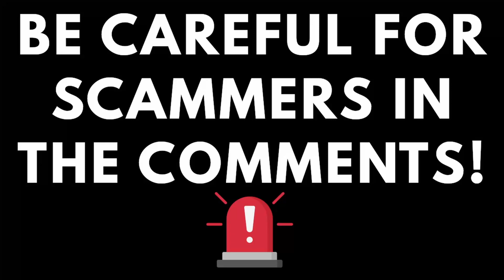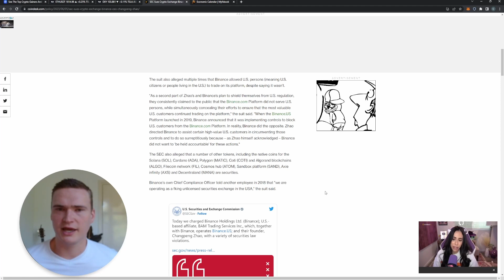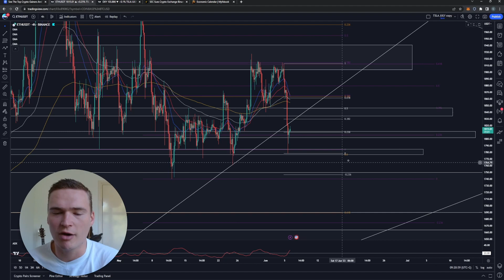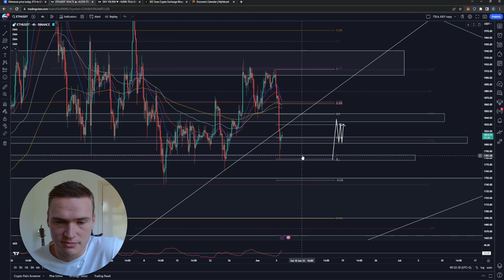Binance Lawsuit BULLISH for ETH?🔥 | ETHEREUM (ETH) PRICE PREDICTION TODAY & NEWS 2023!